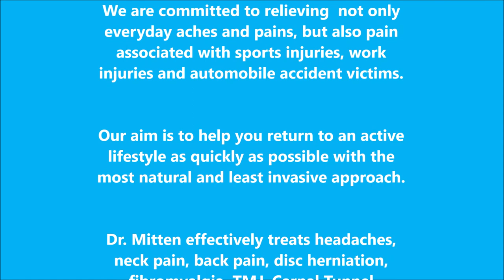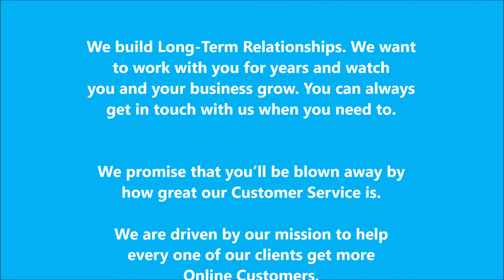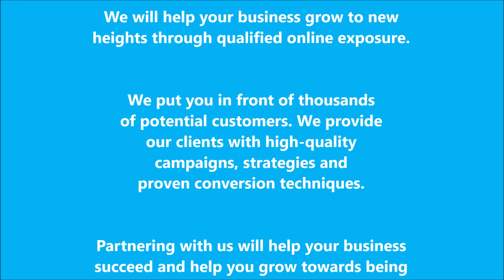7 Character Traits of Creative People MittenChiropractic.com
7 Character Traits of Creative People

Have you ever wondered what drives creative people? What makes them different? Creativity can challenge you, give you energy, and allow you to reach your full potential. And the good news is that your own innate creativity can be encouraged and developed if you choose to. Here are seven characteristics of creative people that you can incorporate in your own life.

1. Creative people are focused
Highly creative people usually have high levels of energy and stay focused on their project for long periods. Even when they are out of the studio or away from the computer, their minds are still thinking about their creative work.

2. They hold onto a sense of wonder
Creative people are often brilliant, but they don’t think they know everything. Just the opposite, they retain a sense of wonder and curiosity about the world.

3. Creative people work hard
The stereotype of the writer or artist spending their time propping up a bar doesn’t hold up. Artists usually work long hours on a project, and they don’t stick to a nine to five schedule. Creatives are persistent and determined and totally focused on their work.

4. Creatives are not loners
Research suggests that creative people often combine the best of extroversion and introversion. While most people tend to favor one or the other of these personality types, creative people combine elements of both. They find ideas and inspiration in their social interactions and then retreat to the studio to work their creative magic.

5. They are open and sensitive
Creatives tend to be very empathic and sensitive. They are open to all the possibilities of the world and find inspiration everywhere. Sensitivity is necessary to be able to create artistically but can be a double-edged sword, leaving the artist vulnerable to criticism and rejection.

6. Creatives are not bound by assigned gender roles
Research has shown that creative people tend to resist traditional rigid gender roles and stereotypes. They are open to the male and female characteristics of their personalities and draw on the strengths of both.

7. Creatives can daydream and be realistic
The traditional picture of the daydreaming artist isn’t necessarily reflective of the creative mind. Creativity is grounded in imagination and daydreaming, seeing the possibilities and wondering ‘what if?’ But creative people are also very practical, and the next stage is testing the ‘what if’ idea to see if it works.

Creative thinking is essential for innovative problem solving that works in the real world.

Dr. Mark Mitten